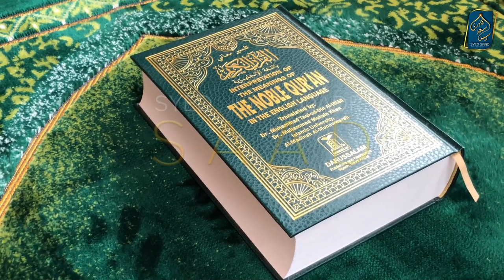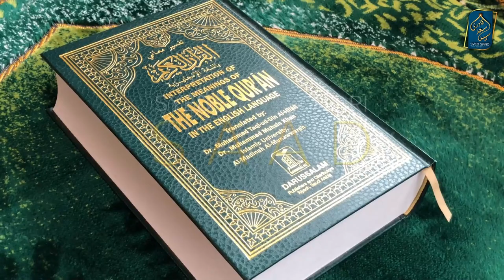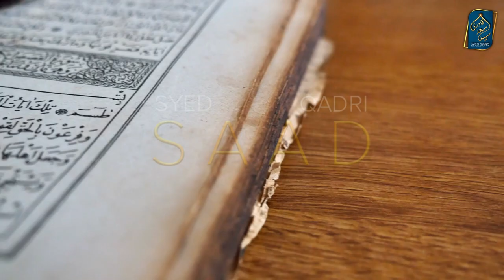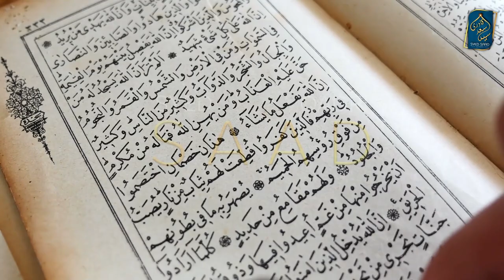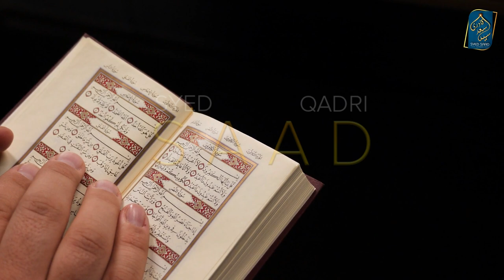Akhirat mein Kamyabi kis ko milege | Tafseer Surah Baqarah | Part 18